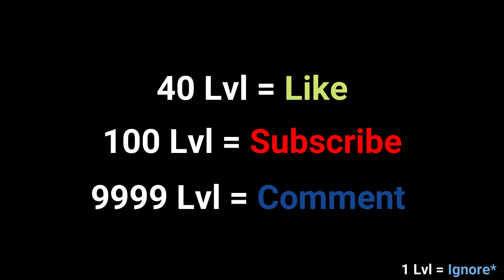Max Level in Crowd Fun Mania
Downlod on iTunes▶️

Enjoy this game with pleasure, Let's play and download it for free now!

Push, Push, push the enemies down!

Guide:
1. Press and slide to push the crowd out
2. Push the crowd out and pass the terminal
3. be careful with gaint enemies